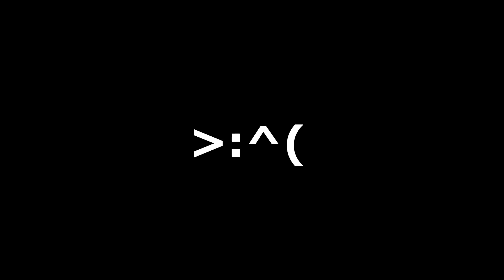Sniping Montage 2